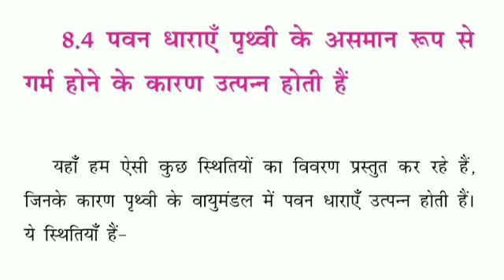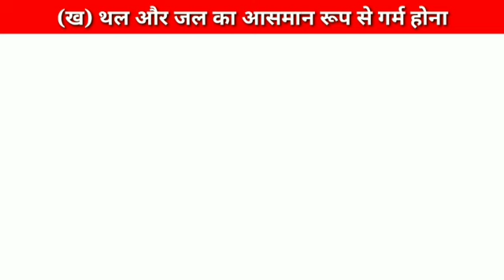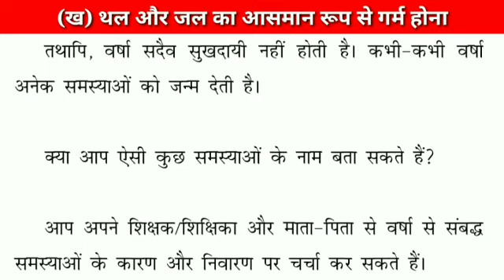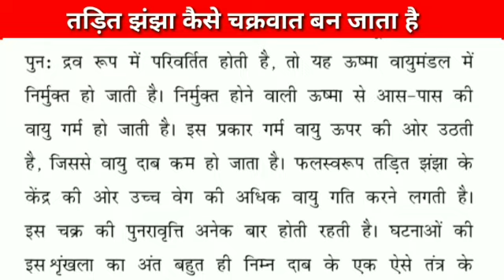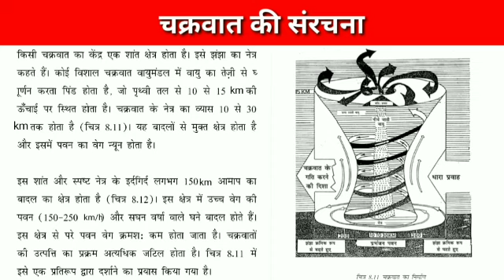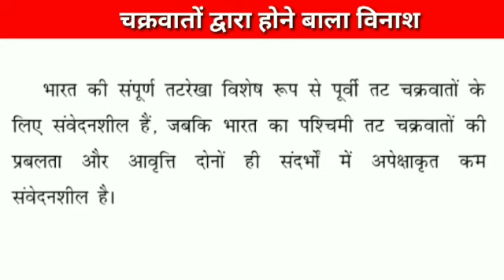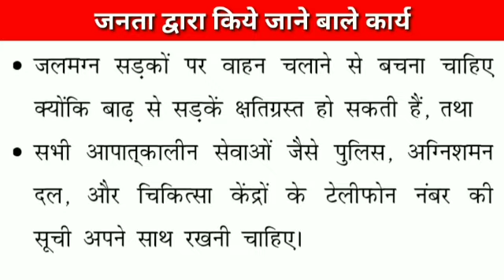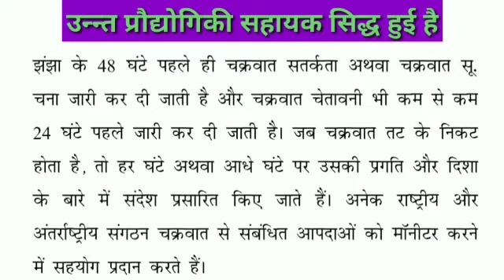पवन, तूफान और चक्रवात, Part-2, Science Class-7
Mr  Rajendra Suryavanshi (Astt Teacher)